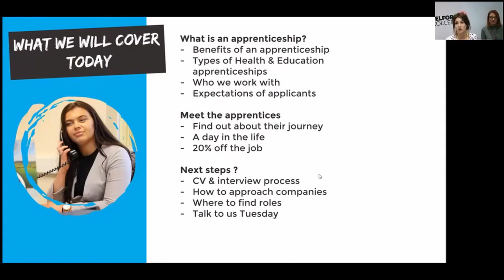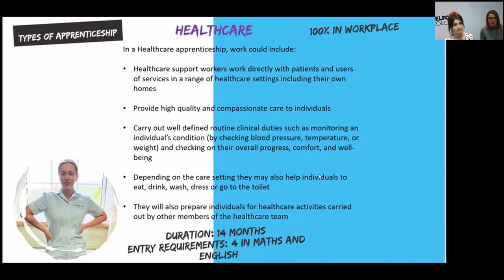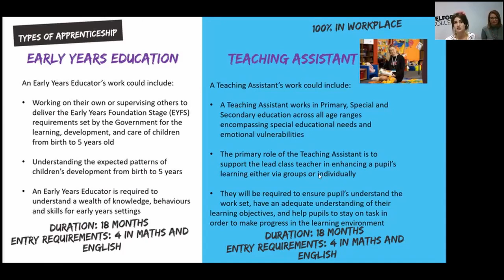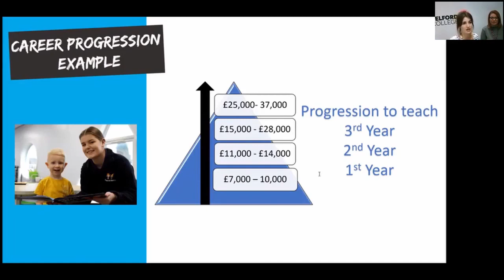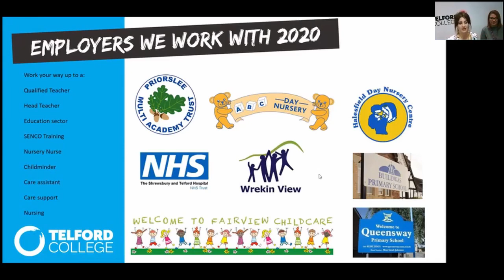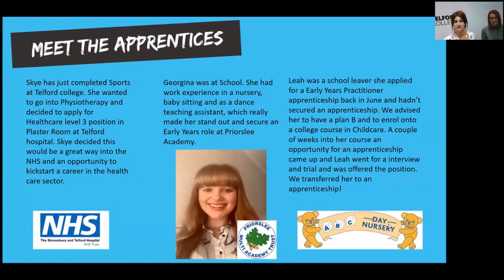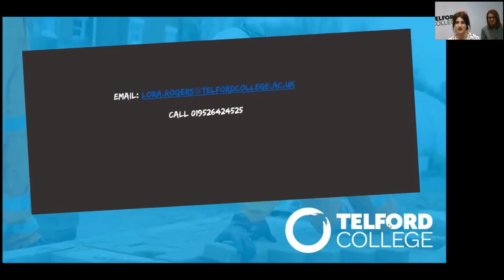6 LCT - Telford College: Apprenticeships in healthcare & education